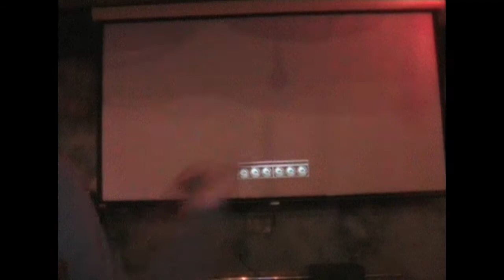19 03 12 Vault 13 Group B karfagen Mileena Vs Nikitos Ua Noob